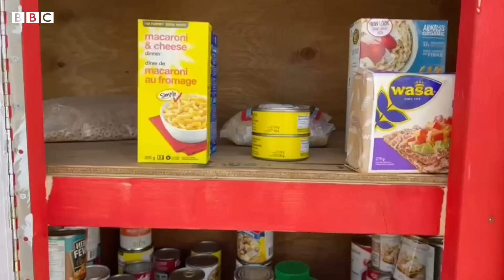Ramadan in Canada - BBC URDU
کیا آپ نے کبھی سوچا ہے کہ اپنی فیملی اور گھر سے ہزاروں میل دور کینیڈا میں لوگ رمضان کیسے گزارتے ہیں؟ کیلگری شہر میں مقیم محمد امان اللہ  پاکستانی روایتی پکوانوں کے شوقین ہیں۔ افطار میں وہ کیا خصوصی انتظامات کرتے ہیں؟ آئیے دیکھتے ہیں نئیر عباس کی اس ویڈیو میں۔